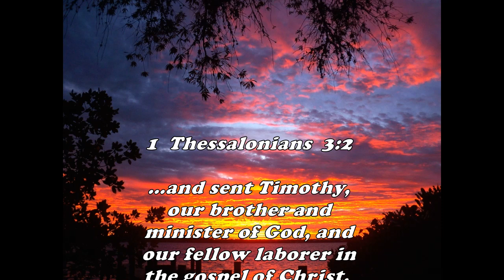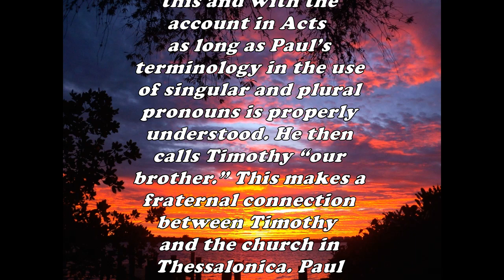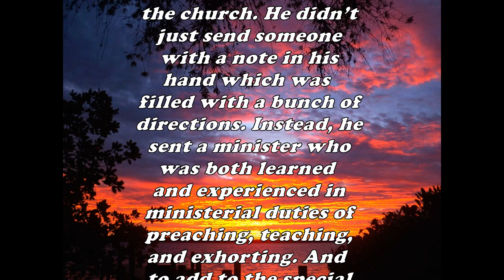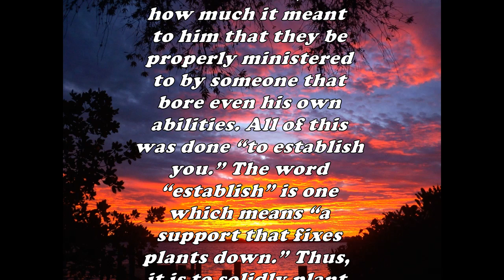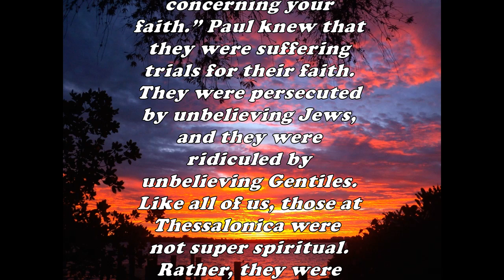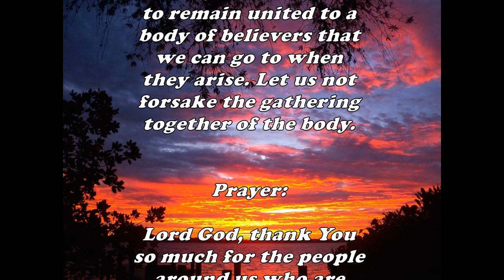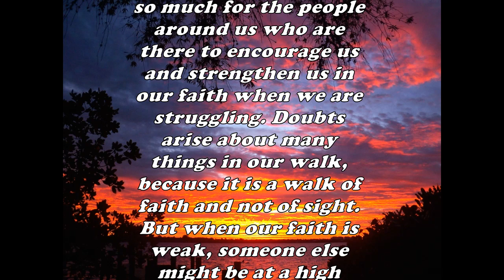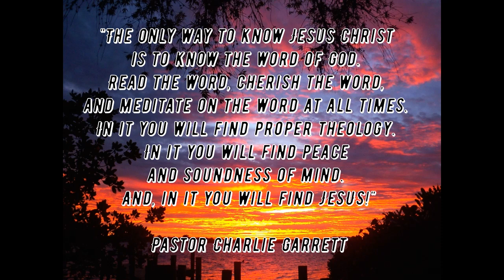Daily Bible Verse Commentary - 1 Thessalonians 3:2